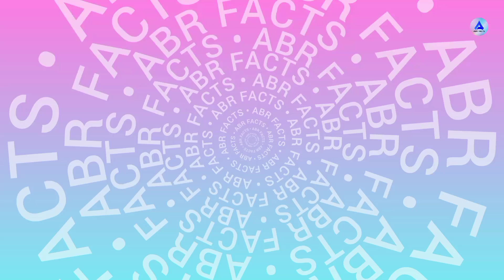Supernova Explained: The Most Powerful Explosion in the Universe | ABR FACTS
In this video we dive into the extraordinary phenomenon of Supernova the explosive deaths of super-rich stars. We will uncover how these cosmic events were born, their fateful remnants and their immense role in diffusing to other regions elements necessary for life. Do not forget to stick around until the end to understand how these explosions of stars can change the universe as we know it.